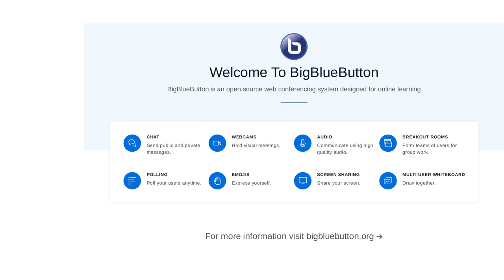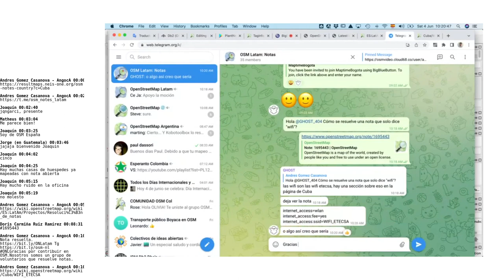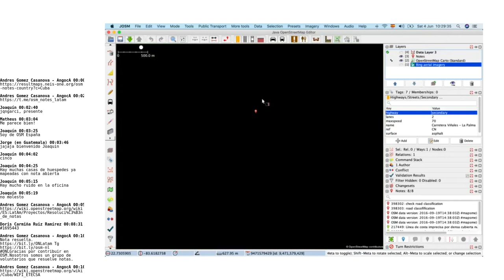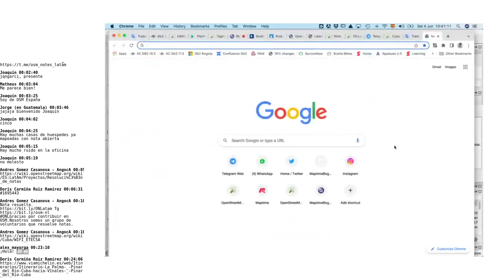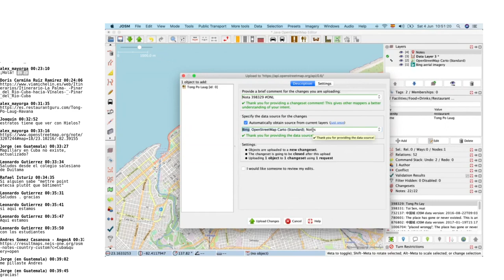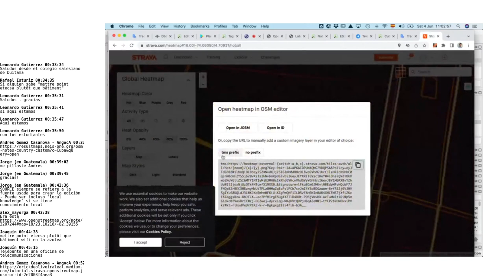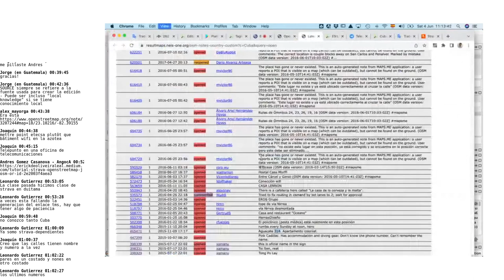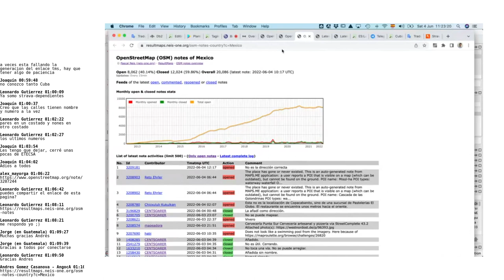Sesión 2022-06-04 - Notathon por Cuba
En esta ocasión, como parte de la notathon Latam, quisimos enfocarnos en las notas de Cuba y apoyar los nuevos contribuidores de la Isla. Durante el evento se explicó el proceso de resolución de notas, se discutieron algunas notas, y se llegó a cerrar 70 notas entre todos los participantes.